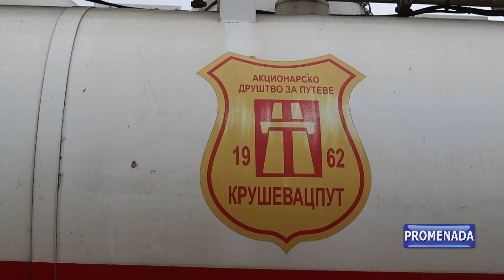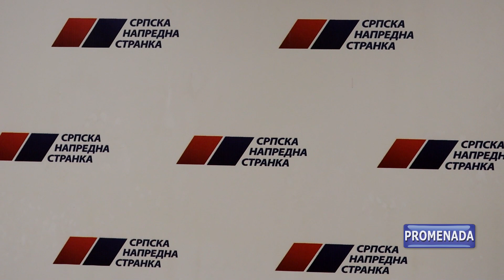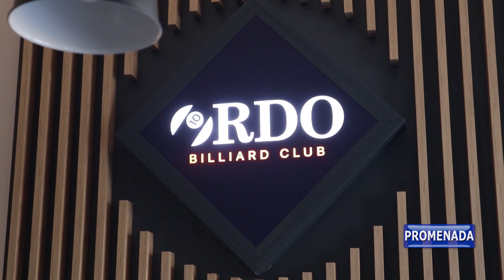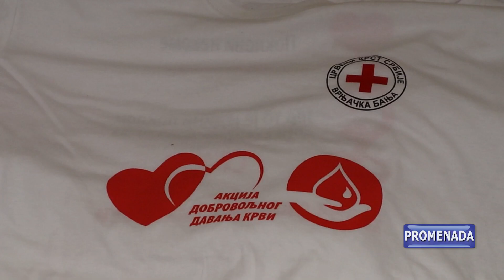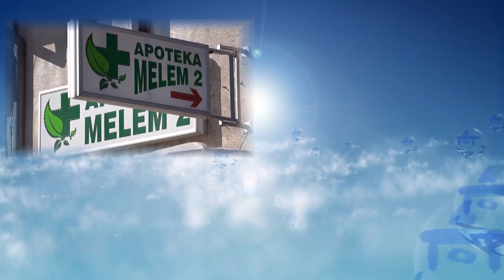PROMENADA - 27. 10. 2023. PETAK